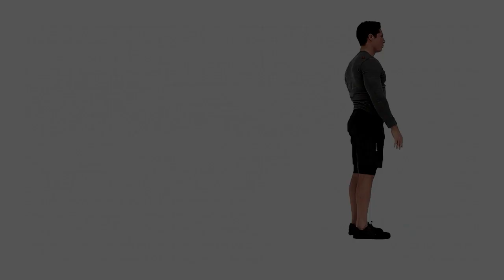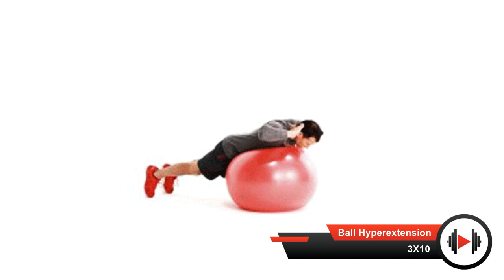تمارين الثبات والتوازن - جدول تمارين للمبتدئين لتقوية عضلات الكور Core 2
جدول تمارين كامل للمبتدئين لتقوية عضلات الكور أو عضلات الجذع (البطن والجوانب والقطنية والمؤخرة) وزيادة ثبات واتزان الجسم للمبتدئين بكل سهولة فى المنزل.
اليوم الاول 00:13
اليوم الثانى 01:00
اليوم الثالث 01:51